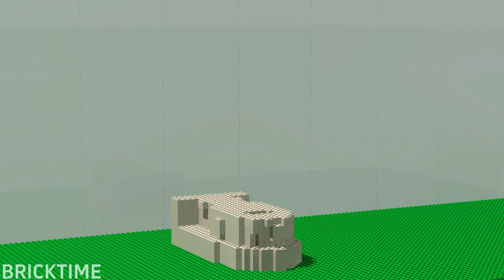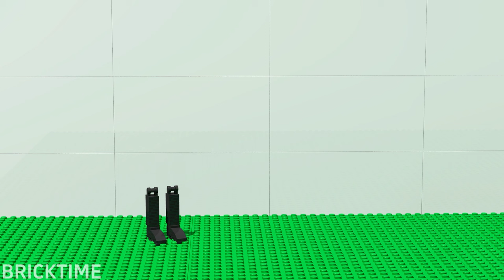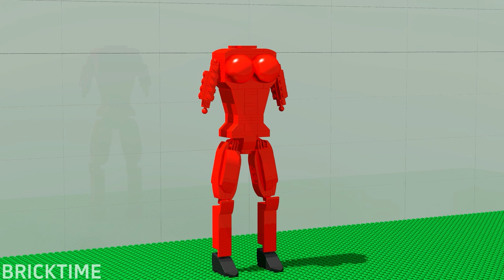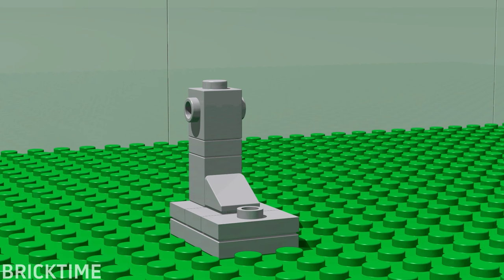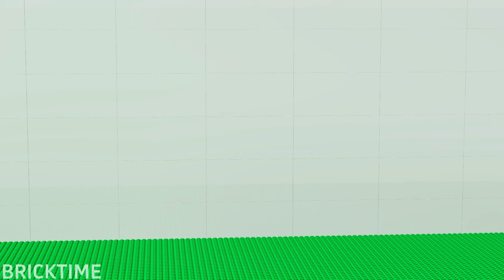LEGO ALL Characters in Skibidi Toilet: Noob, Pro, HACKER! | Skibidi Toilet (Collection #191)